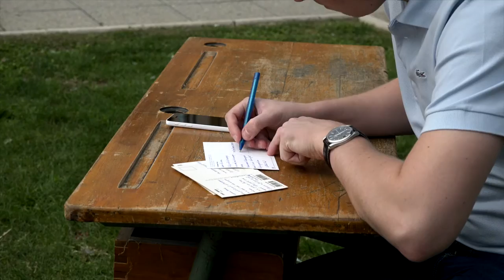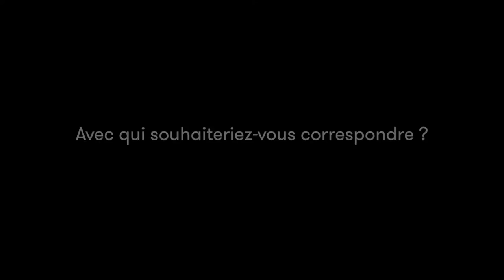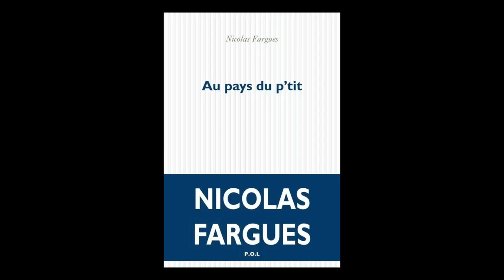Nicolas Fargues - Au pays du p'tit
A l'occasion des Correspondances de Manosque 2015,  Nicolas Fargues vous présente son ouvrage "Au pays du p'tit" aux éditions POL. Rentrée littéraire automne 2015.